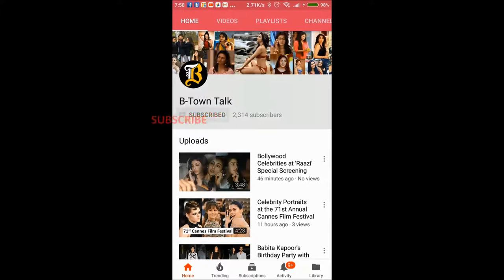Launch of Indo Iran Film ‘Devil’s Daughter’